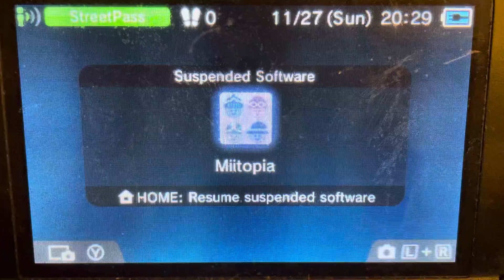Miitopia 3DS: Traveler Event: Gourmet (MP Candy)